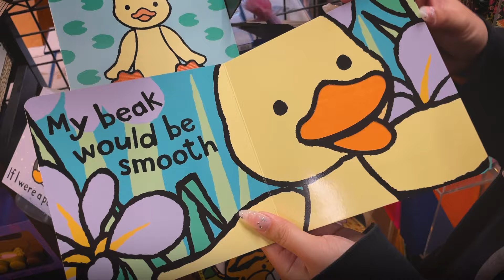warm days in college 🌱☀️ | college vlog, thrifting, nature, cooking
The sun is back! Got to enjoy it while its here.

I've always loved rainy weather, but its been TOO rainy. This week was the first time is was sunny in weeks, so I thought it would be nice to get outside more and enjoy the sunshine (farmers market, outdoor thrifting, art museums).

Peace & Love,
kyle

[ Timestamps ]
0:00 Intro
0:20 Going to Class
0:48 Tacos!
1:19 Exploring Downtown
5:40 Battle of the Bands
6:05 Exploring the Outdoors
7:43 Cooking Dinner